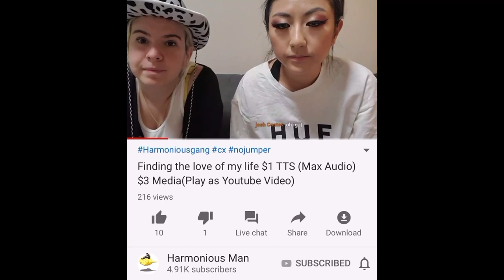EXXXOTICA VLOG!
My friend JC (John) took me to EXXXOTICA. It was my first time there and I had blast. Got to meet Lena The Plug, and Kimberly Chi!!